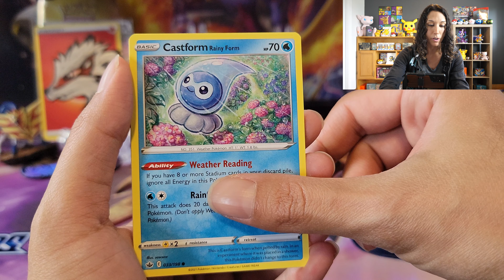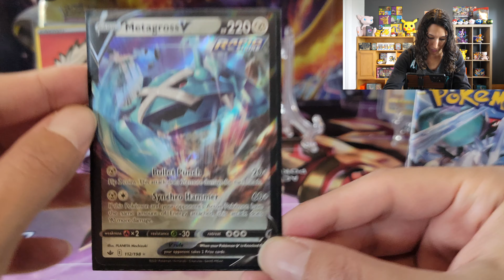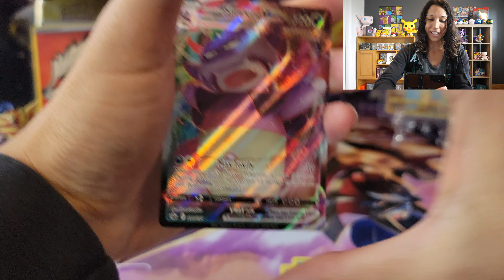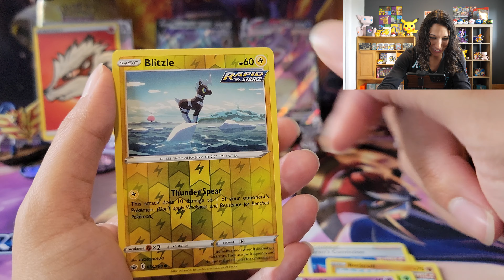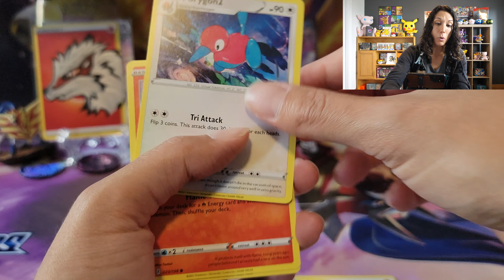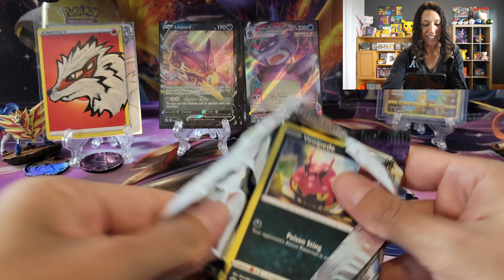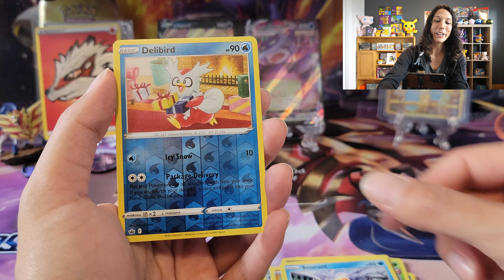Pokemon Chilling Reign Opening! Pokémon Pack Opening!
Opening my First Chilling Reign Booster Box Packs!

I'm the Pokémon Momma, I make variety of Pokémon Content and do a lot of fun Card Openings!
My channel is all about having fun, laughing and enjoying Pokémon! Turn on that Notification Weepinbell on so you don't miss a thing;)

Want to see My craziest Opening of 3 Gold Cards and Rainbows plus more? Check out this Video!

Momma Matrix
Windsor, ON
N8N 4S1
Canada